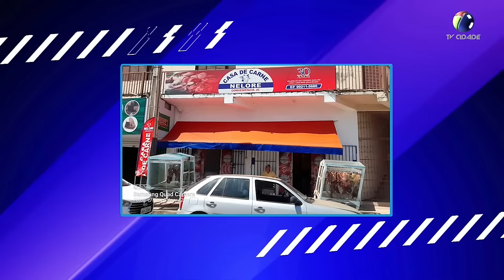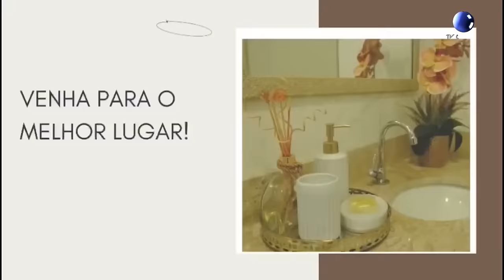ARAGUAÍNA X GURUPI - CAMPEONATO TOCANTINENSE SÉRIE A 2024 I RODADA 4